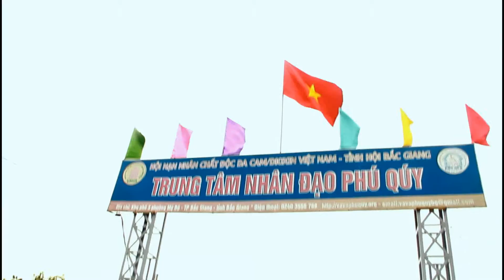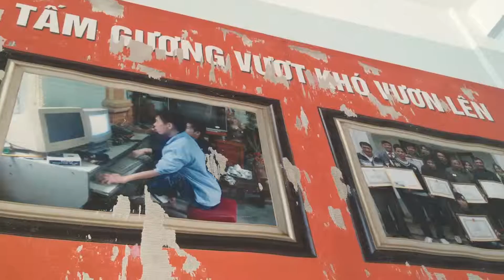Trường Đào tạo cán bộ Agribank - Tặng quà Trung tâm nhân đạo Phú Quý Bắc Giang